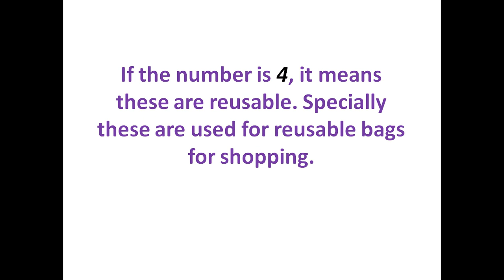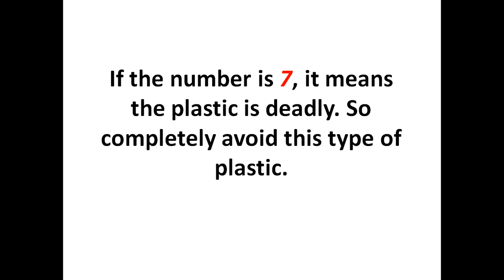Use of plastic bottle and know the fact by Asish P